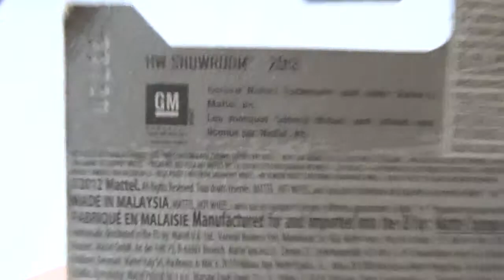Hot Wheels Unboxing - '64 Chevy Nova Station Wagon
Hot Wheels 1964 Chevrolet Nova Station Wagon Unboxing